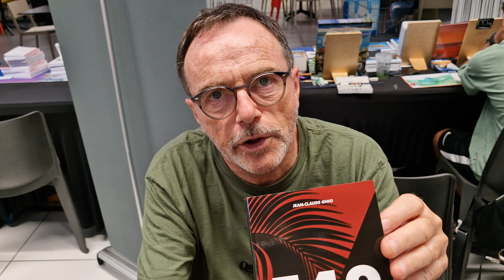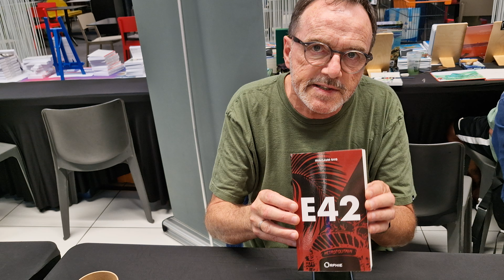Jean Claude Ghio, auteur de E42 éditions Orphie. Salon du Livre Réyoné 2024. Saint-Joseph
Jean-Claude Ghio est un auteur français, né en 1958, qui a commencé sa carrière en tant qu’instituteur avant de se tourner vers l’écriture après sa retraite. Il a publié son premier roman, Fils de pleutres, en 2023, suivi d’un roman d’anticipation, E42, en 2024. Passionné de théâtre et de littérature, il a également été actif dans la scène amateur. Son œuvre reflète ses expériences personnelles et son engagement envers l’éducation et la culture.